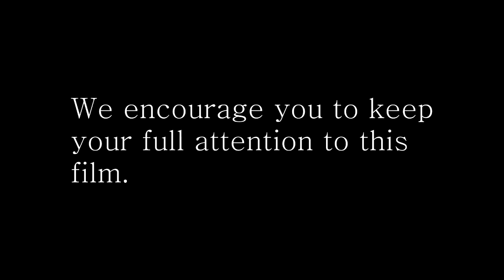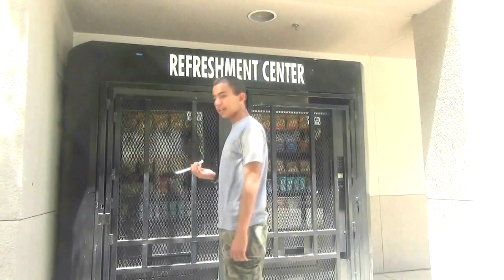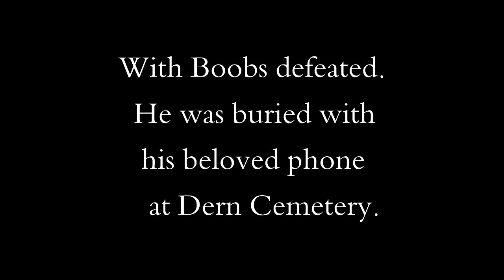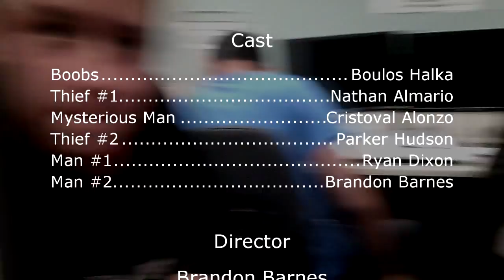Boobs the Explorer Full Movie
Video by NathanSquarez